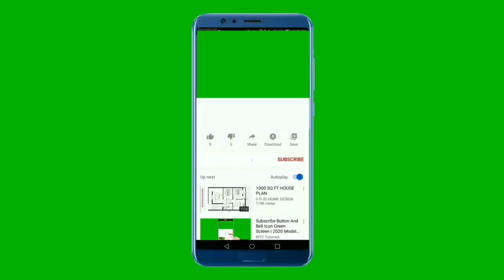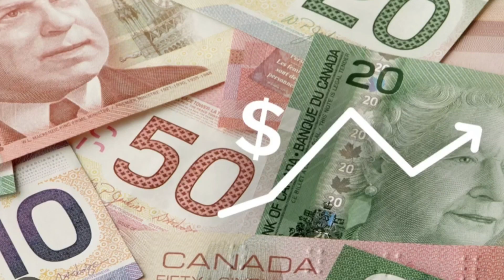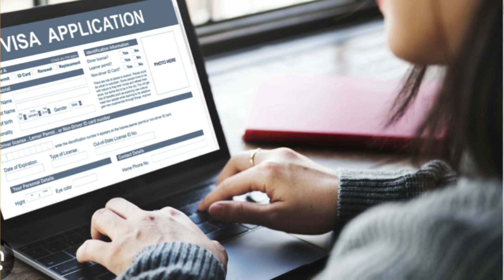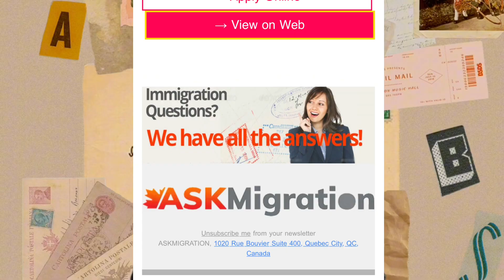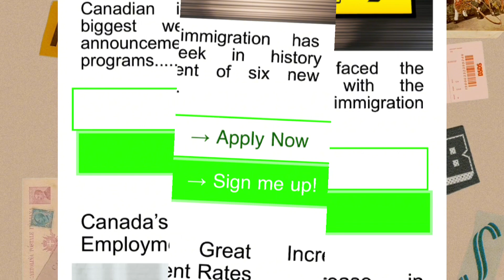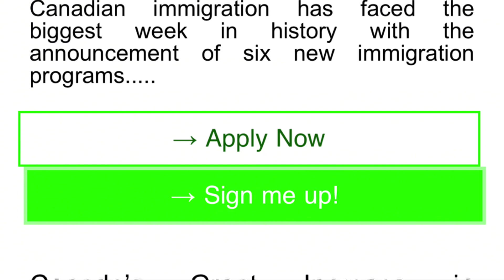Canada Working Visa From Nepal 2024 ?Canada Virtual Job Fair January 2024 Nepal ! No Education 😲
canada working visa for nepal 2024
canada virtual job fair 2024 nepal
virtual immigration fair canada 2024
canada working visa for nepali
canada working visa kasari apply garne
how to apply canada working visa
canada virtual job fair 2024 nepal latest update
canada work permit
how to apply canada working visa from nepal